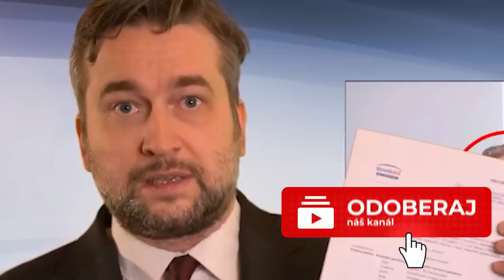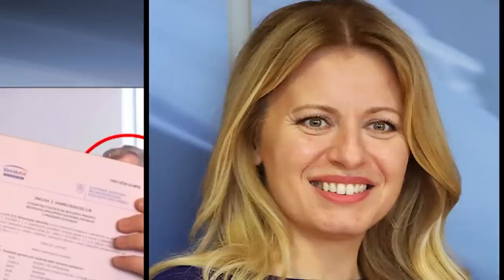Ľuboš Blaha totálne vytočený, Čaputovej posiela list: PRESTAŇTE ÚTOČIŤ NA ROBERTA FICA! - SMER SD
Vážená pani prezidentka, dovoľte, aby som so znepokojením reagoval na Váš večerný status plný sebaľútosti a vyhrážok voči Robertovi Ficovi...

Domaca politika, politika na Slovensku, Správy, Správy z Politiky, tlačová konferencia, tlačovky,  mimoriadne vyhlásenia, konflikt v parlamente - to všetko vám denne prináša náš kanál Politika Dnes. Získajte najnovšie informácie a buďte v obraze. Tlacovky tlacova konferencia politicke strany smer socialna demokracia smer sd robert fico blaha lubos juraj blanar erik kalinak robert kalinak. hlas socialna demokracia peter pellegrini erik tomas matus estok richard rasi zuzana dolinkova branislav becik. hnutie republika milan mazurek milan uhrik miroslav suja general jozef viktorin. eduard chmelar. anna belousovova. tlacovky tlacova beseda tlacova konferencia politikum v politike aktualne na slovensku reporter online sk